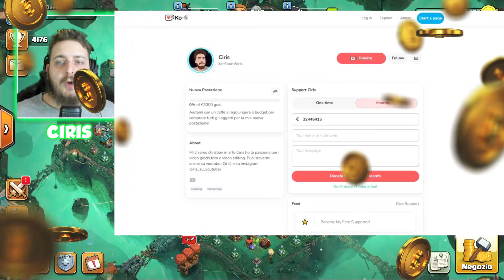LA COMBO più FORTE di CLASH OF CLANS! VALKYGUARDIAN *esagerate*